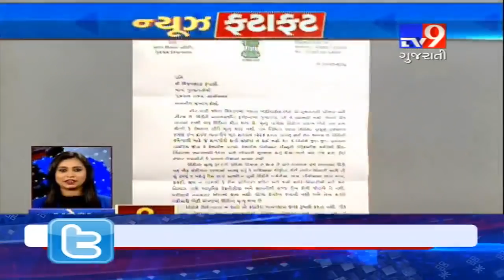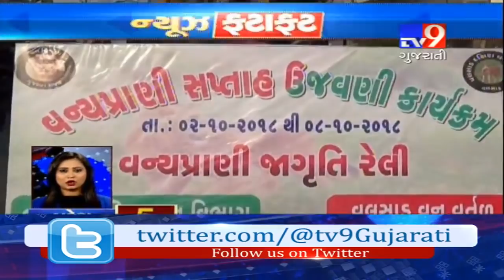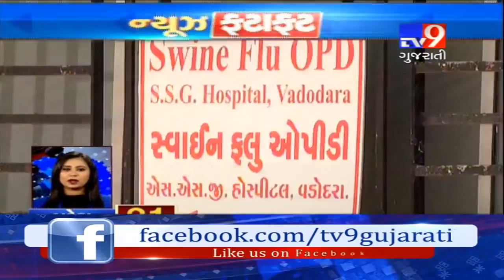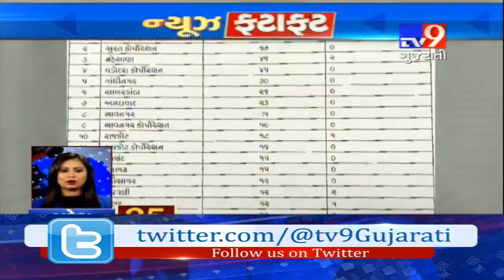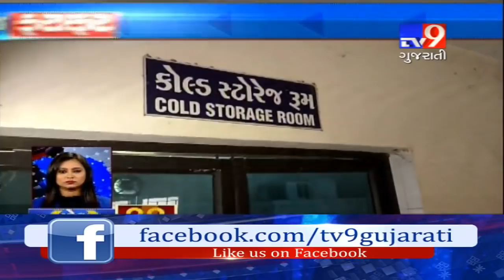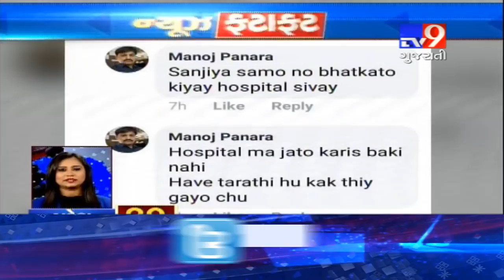Top News Stories From Gujarat : 04-10-2018 - Tv9